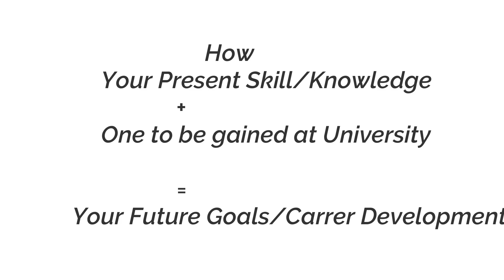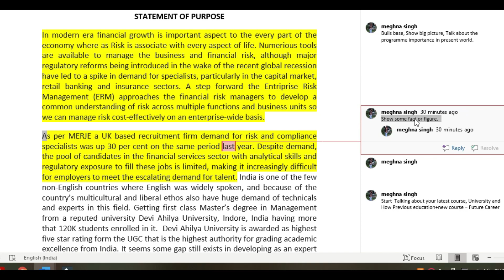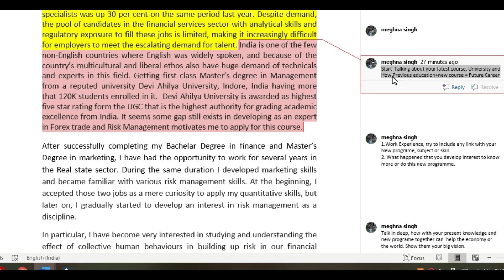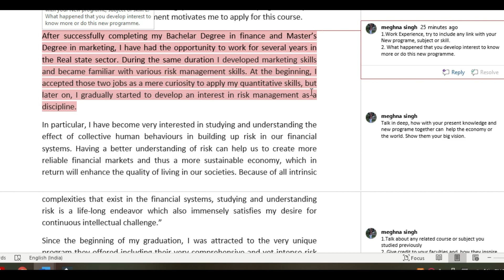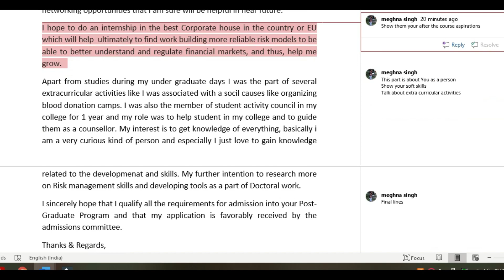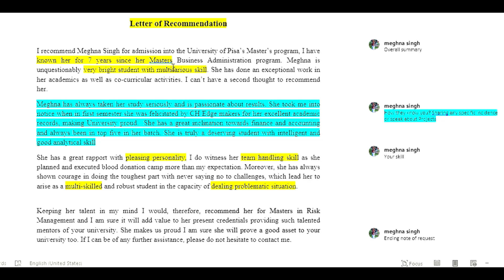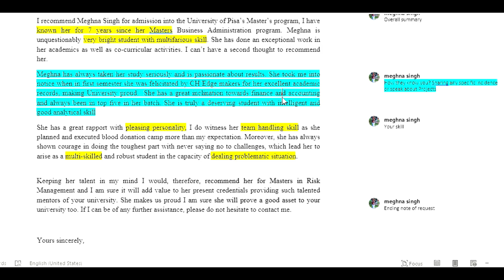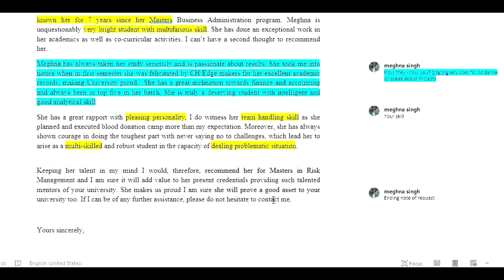Statement of Purpose & Letter of Recommendation for Admission in Italy